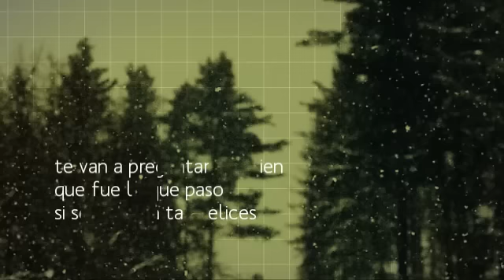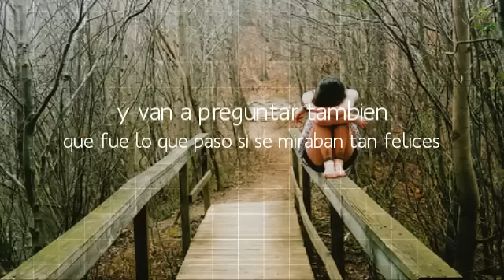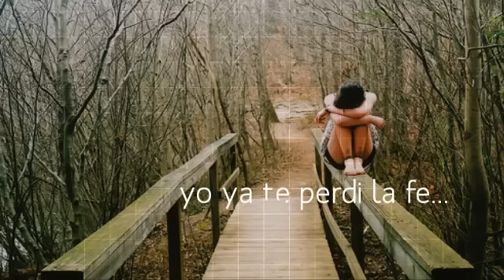Ya te perdi la fe- La Arrolladora banda el limon letra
Hola, espero les haya gustado. No olviden darle like y comentar.

-Nada en este vídeo me pertenece